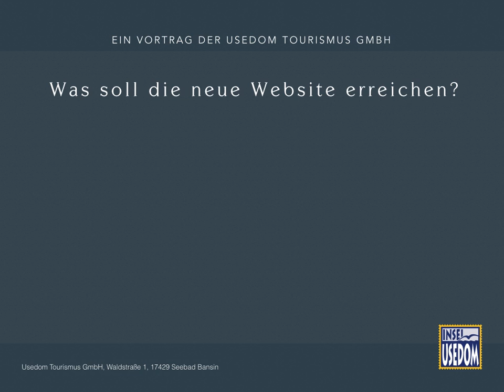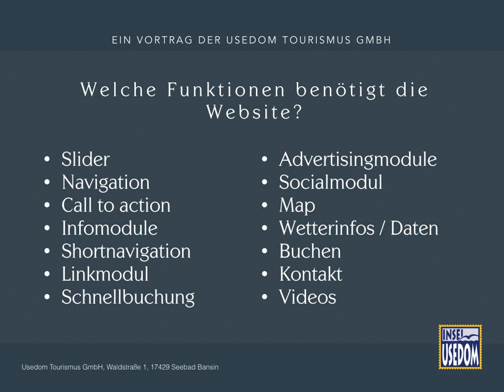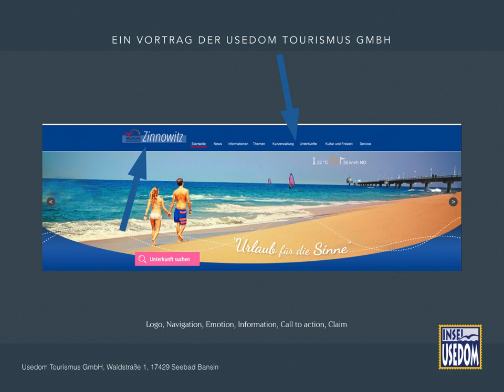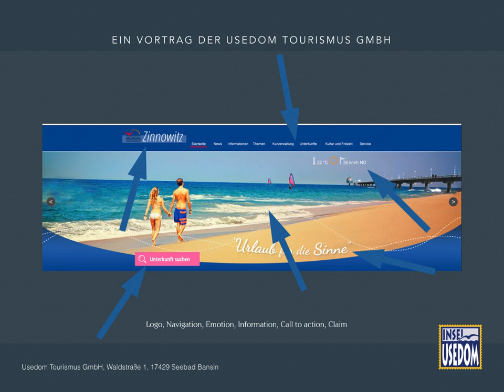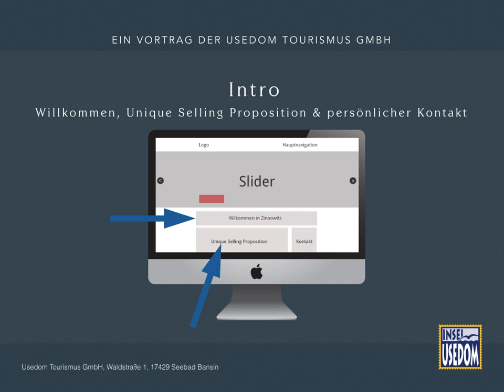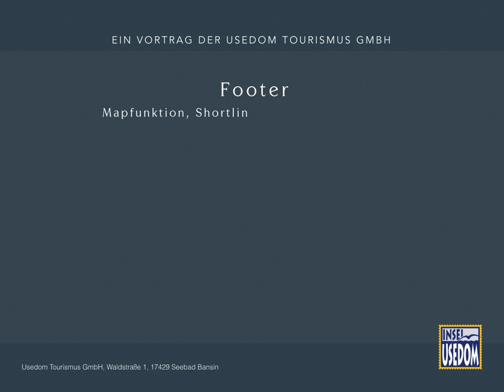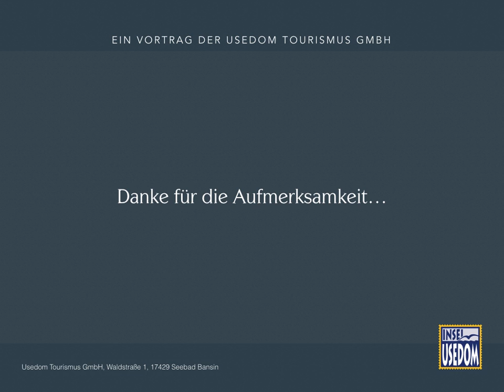Präsentaion: Website Zinnowitz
Kunde bekommt das Screendesign für die neue Website vorgestellt. Ziel Auftragsfreigabe zur Umsetzung.